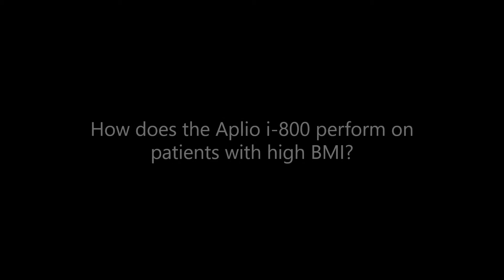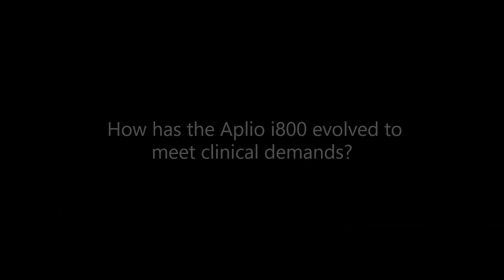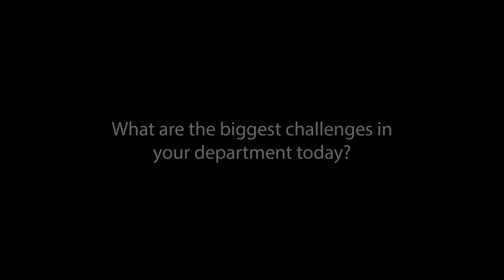Prof Jon Hyett of Royal Prince Alfred Sydney on the new i-series Ultrasound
IN-DEPTH interview with Prof Jon Hyett, Obstetrician Gynaecologist of Royal Prince Alfred on superior image quality, improved resolution and increased performance and how the i800 i-series’ intuitive, intelligent and innovative design is evolving diagnostic standards, reducing risk and saving precious time.